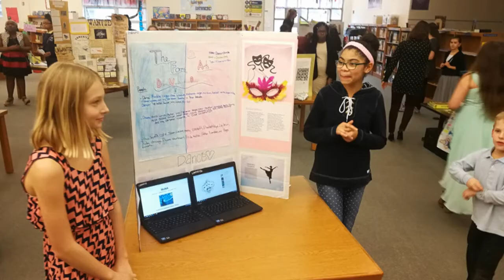Virtual Morning Announcement May 4